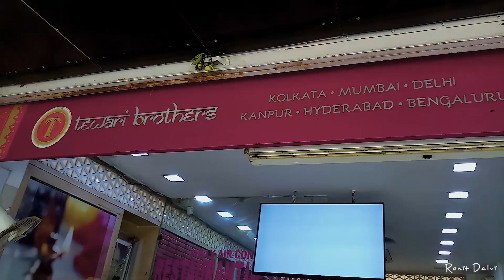GOT LOST IN DELHI | VISITING GURUDWARA IN CHANDANI CHOWK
Gear  I use:

△ Best DSLR

△ Best Travel Mic

△ Best Mic

△ Best Mini Tripod

△ Best Travel Tripod

△ Best Camera Bag

△ Best Action Camera

△  Smile on the face : Oh that's free!!

Sometimes life throws situations at you in the most unexpected ways, I had no intentions to travel to Delhi but I had to get some work done and ended up spending 5 days in Delhi, While I was waiting for the work to get done I did some sightseeing and visited historical places, ate a lot of good food, of course not healthy!!
Didn't even realize how easy it is to get lost in Chandni Chowk but visiting the Gurdwara  was  an amazing experience, as a kid I always visited a Gurdwara and helped with Langar activities, Coming here brought back all those memories from childhood.
I have tried my best to show you New Delhi from my perspective.